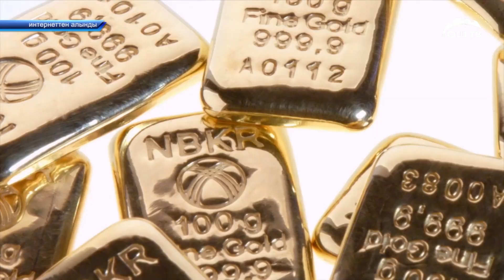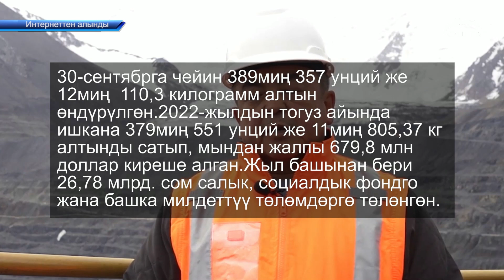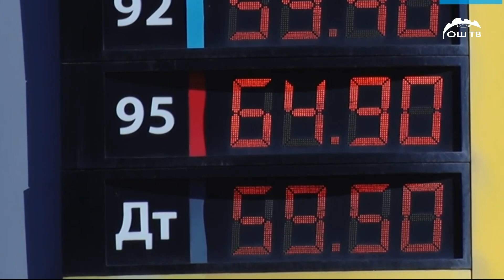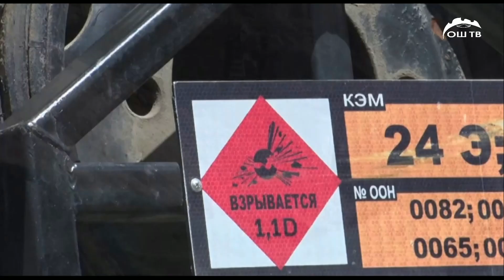Түшкү ЖАНЫЛЫКТАР топтому 04.11.2022